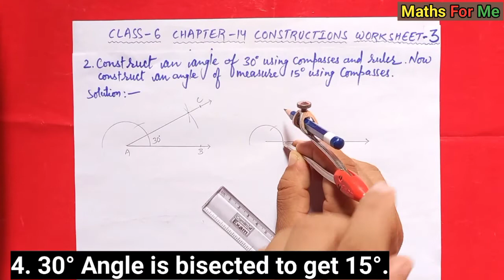DAV Class 6 Chapter 14 (Construction) Worksheet 3 Qn. No. 2 & 3 | Maths For Me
This video Contains introduction of Construction Chapter. More videos will be uploaded soon.

Also watch :-
■DAV class 6 chapter 16 Statistics

💯MCQs Class 6 DAV Ch-1 to 4

■ Construction Ch-14 (Let us do some constructions) Part-1
      ▪︎Worksheet 3 Qn. 1 (Different angles using

■Class 6 Chapter 4 Ratio Proportion and Unitary Method